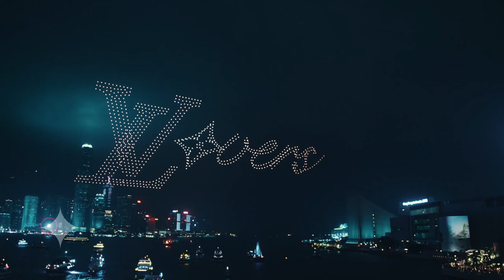LOUIS VUITTON | MEN PRE-FALL 24